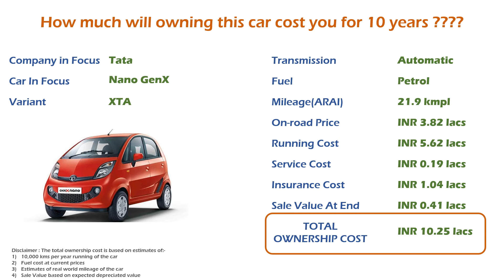Tata Nano GenX (XTA) Ownership Cost - Price, Service Cost, Insurance (India Car Analysis)